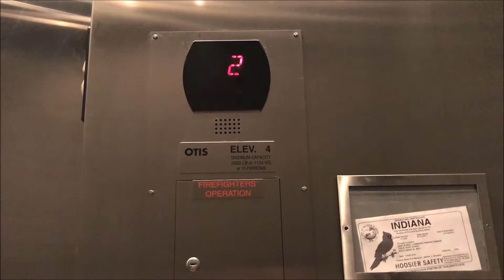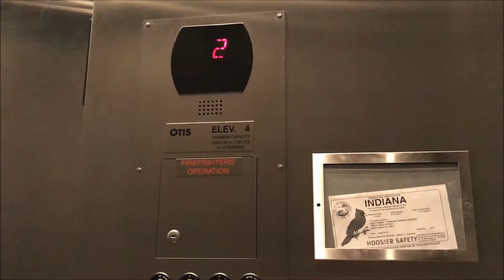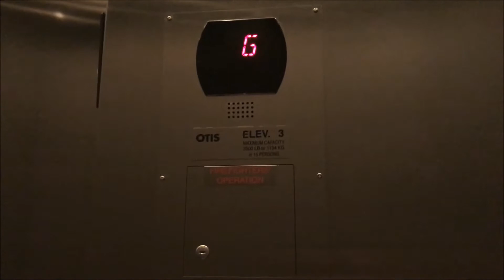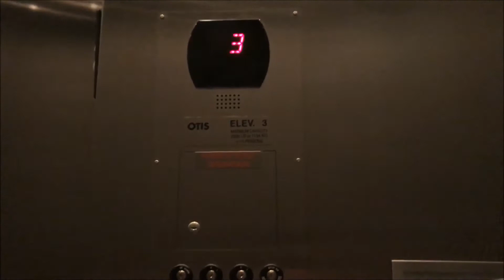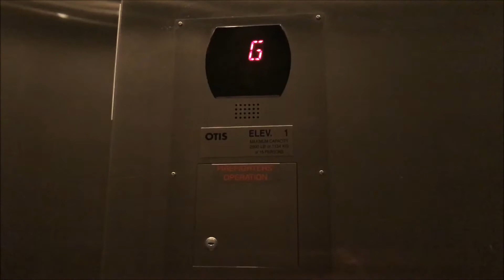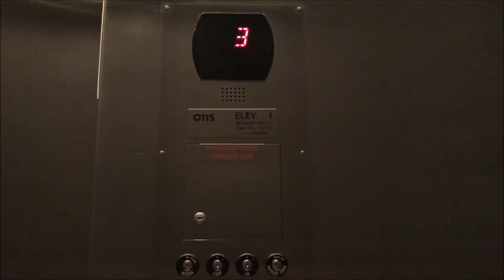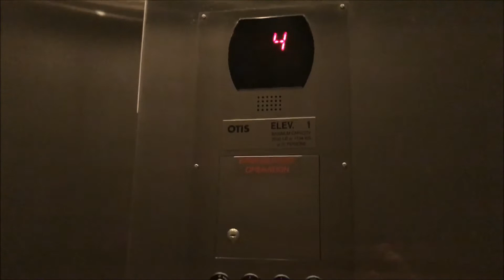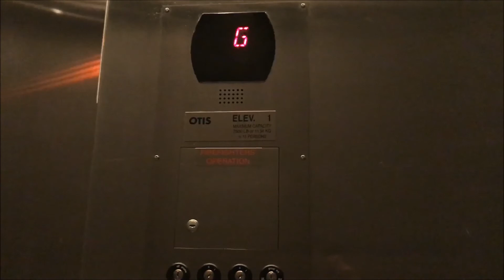Otis Hydraulic Elevators at Eddy Street Commons Parking Garage in South Bend, IN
These are your average parking garage elevators. They're not that good. The only interesting thing about these elevators is elevator number 1 had a different arrow indicator than most Otis Series 5 elevators have. These elevators are so bad that one of them wasn't working! Overall, these are just your ordinary bad parking garage elevators.